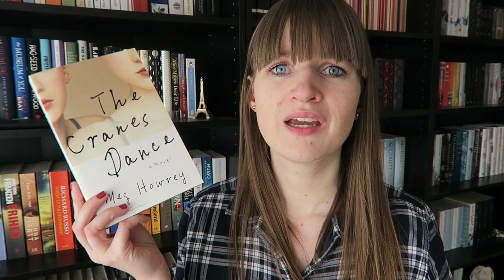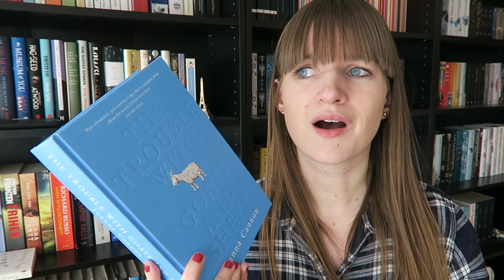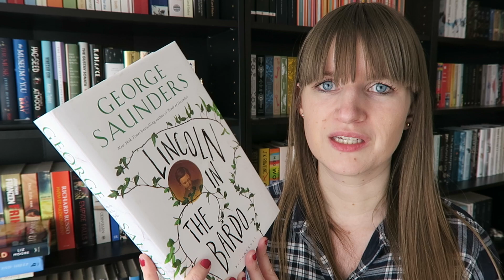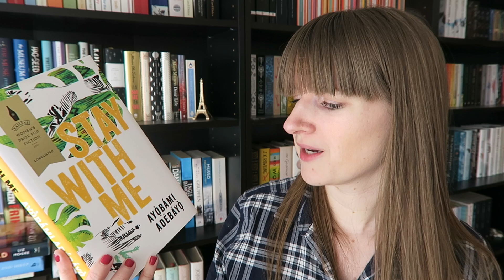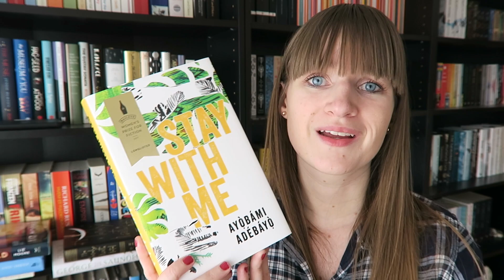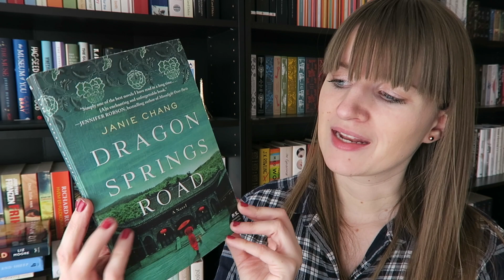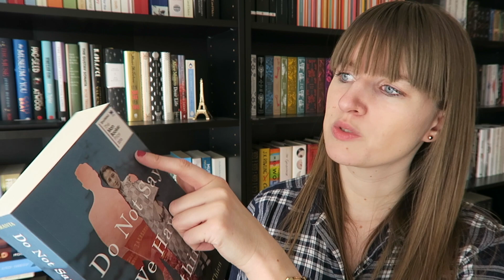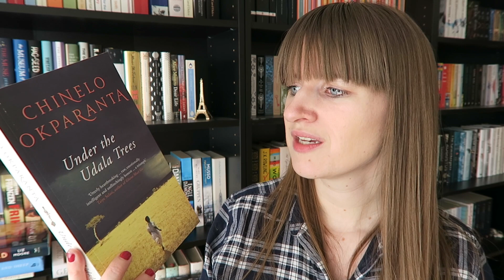May 2017 Book Haul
The noises you can hear in the background is my cat, Zeus, playing with all the cardboard from the books :)